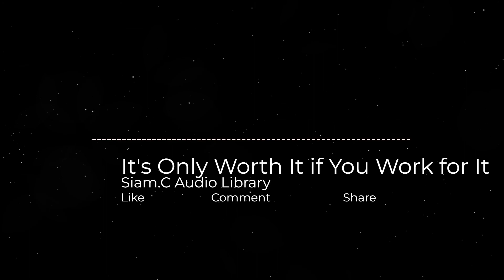It's Only Worth It if You Work for It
No copy music
Hello guy's , enjoy this music . I will be very happy to share a song with you .